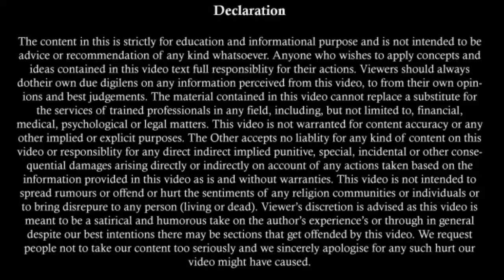376 के केस मे Two Finger Test क्या होता है । 376 के केस मे medical जांच | Section 376 IPC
376 के केस मे  Two Finger Test क्या होता है । 376 के केस मे medical जांच | Section 376 IPC

About this video:
This video tells about the two finger test in 376 IPC case. It gives full details of two finger test that how can one get benefit from this test and what are its disadvantages, what is the opinion of Honourable Supreme Court regarding this test, all this is explained in very simple language.

How to Quash a FIR | How to Face False FIR | How to Cancel False FIR | Section 482 Crpc